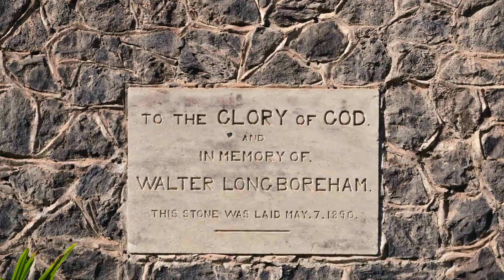Parque Taoro in Puerto de La Cruz - Apartments Ambassador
Der Taoro Park ist ein wunderschöner Fleck in Puerto de La Cruz, sehr beeinflusst von der britischen Kultur. Ein perfekter Ort, um Sport zu treiben oder einfach nur einen kleinen Spaziergang mit der Familie zu genießen.

Finden Sie mehr Informationen über den Taoro Park im Blog von Apartamentos Ambassador